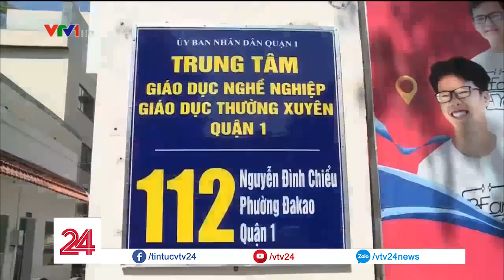Lớp học chất lượng cao ở trung tâm giáo dục thường xuyên | VTV24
Nói đến những trung tâm giáo dục thường xuyên, nhiều người thường hay nghĩ tới nơi dành cho những học sinh trung bình, bỏ học giữa chừng, học lực yếu. Thế nhưng ở TP. HCM lại có một mô hình giáo dục thường xuyên chất lượng cao khiến ngay cả những em đang học tại các trường công lập, thậm chí đang đi du học cũng sẵn sàng từ bỏ để về đây học.